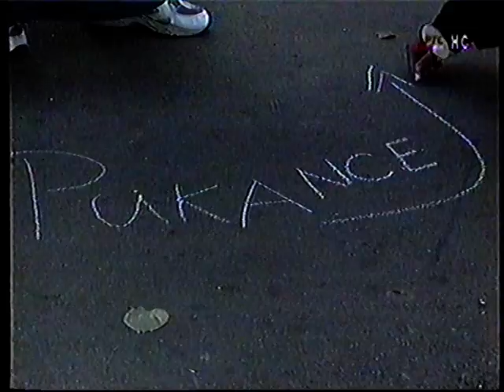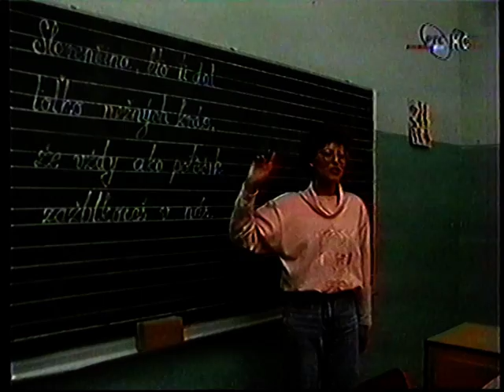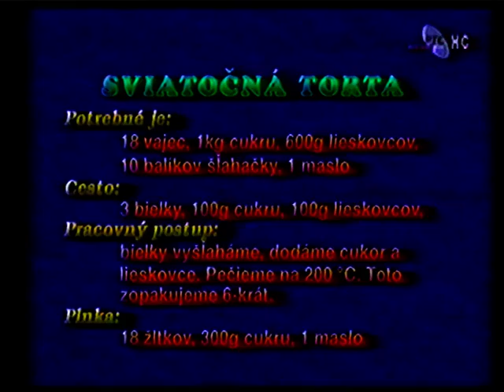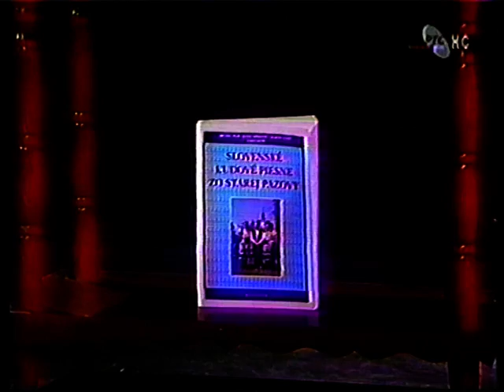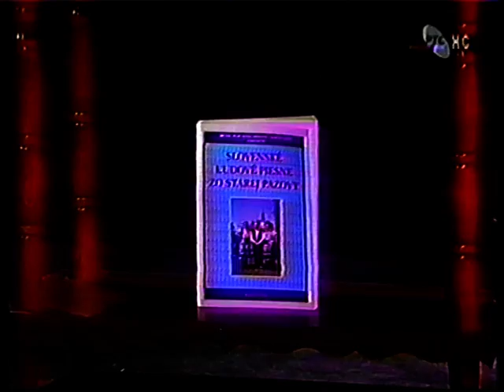Pukance Dotyky 1997.r.